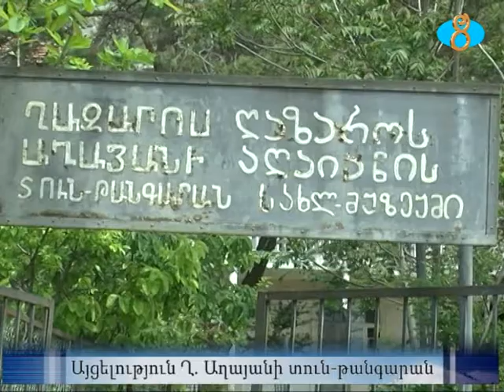Այցելություն Ղ Աղայանի տուն թանգարան